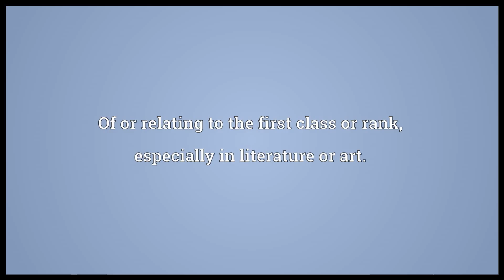classic meaning in english